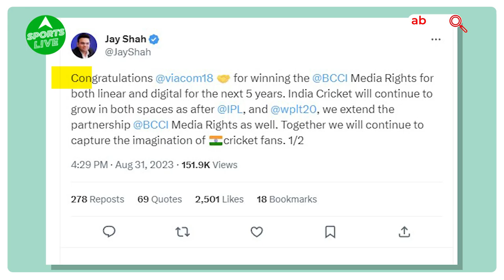Mukesh Ambani की Viacom18 ने खरीदे BCCI के Media Rights ,समझिए पूरी गाडित | Sports LIVE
BCCI ने अगले पांच साल यानी की 2023 से लेकर 2028 तक के लिए मीडिया rights की नीलामी कर दी है। और मुकेश अंबानी की वायकॉम 18 ग्रुप ने ये rights अपने नाम कर लिए हैं। BCCI सचिव Jay Shah  ट्वीट कर के इस बात की जानकारी दी है वो लिखते हैं की अगले पांच साल के लिए बीसीसीआई के डिजिटल और टीवी चैनल मीडिया rights हासिल करने पर वायकॉम 18 ग्रुप को बधाई। भारतीय क्रिकेट दोनों जगहों पर निरंतर विकास जारी रखेगा। क्योंकि, आईपीएल और महिला प्रीमियर लीग के बाद बीसीसीआई तक हमने अपनी साझेदारी आगे बढ़ाई है। साथ मिलकर हम क्रिकेट फैंस की कल्पना को साकार करेंगे।"